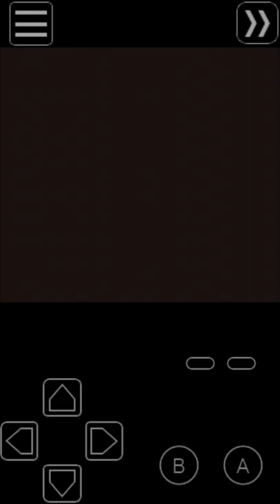Let's Play Pokemon Red Version Episode 4 Brock where TF is your shirt?! 😂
Lmao aww man this game man. As a kid I never paid much attention but these sprites are too damn ugly and hilarious